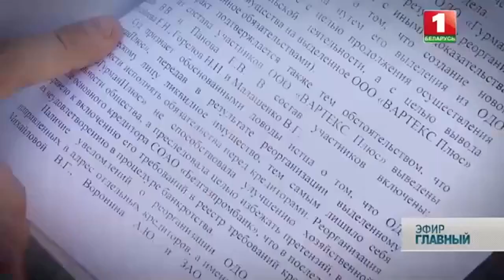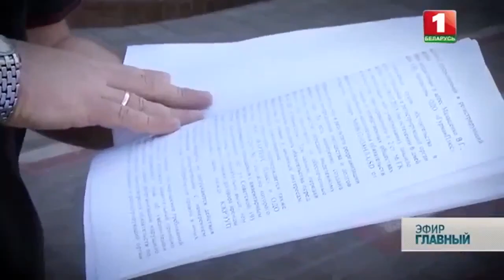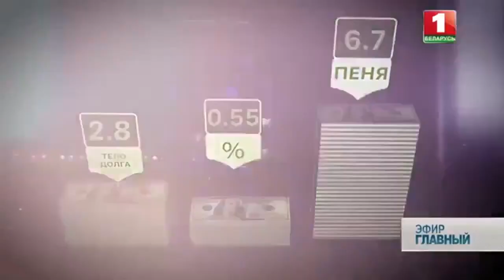"ДОСТОЙНЫЙ" кандидат В.Бабарико выборы 2020 Беларусь!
"НАДО СТОЯТЬ В СТОЙЛЕ РОВНО, КОГДА ТЕБЯ СТРИГУТ"

Проект и YouTube канал "БЕЛАРУСЬ МИРНАЯ" открывает серию фильмов, чтобы внимательнее посмотреть на оппозицию и их "ЧЕСТНОСТЬ."

Наша позиция:
"ВЕРИМ в ЛУКАШЕНКО! МОЖЕМ помочь ГОСУДАРСТВУ! ПОБЕДИМ внешних и внутренних ВРАГОВ!"

P. S. Автор видео Любовь Малахова(Гарах)